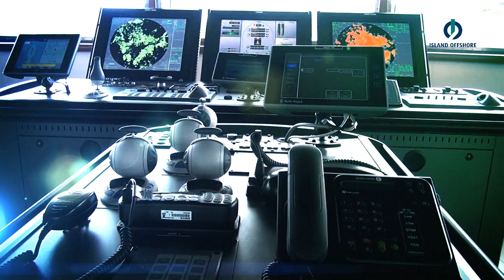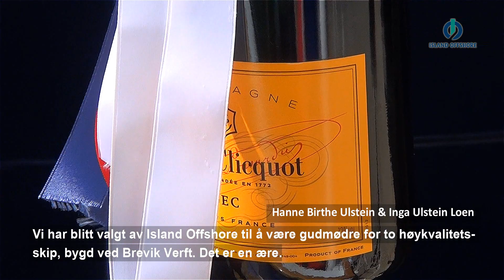Naming Ceremony, June 2, 2012 for Island Crusader and Island Contender. World first LNG Powered PSV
ESSEL NAME MV ISLAND CONTENDER
DETAILS TYPE PSV -- DP II
DESIGN UT 776 CDG
YARD STX OSV Brevik AS
YEAR 2012
CLASS DNV +1A1, SF, E0, Supply Vessel, GAS FUELLED, DK(+), HL(2,8), LFL*, OILREC, DYNPOS AUTR, CLEAN DESIGN, COMF-V(3), ICE-C, NAUT-OSV(A)
L.O.A. 96,0 m
WIDTH 20,0 m
DW 4.750T
DECK AREA 1000 m2
ACCOMMODATION 25
TYPICAL WORK
- General deck cargo
- Pipe cargo on deck
- Liquid cargo
- NOFO / OILRec
- Cement / Barite

Partly prepared for:
- Standby / Rescue according to NMD

ESSEL NAME MV ISLAND CRUSADER
YEAR 2012
L.O.A. 96,0 m
WIDTH 20,0 m
DW 4.750T
ACCOMMODATION 25
TYPICAL WORK
- General deck cargo
- Liquid cargo
- NOFO / OILRec
- Cement / Barite